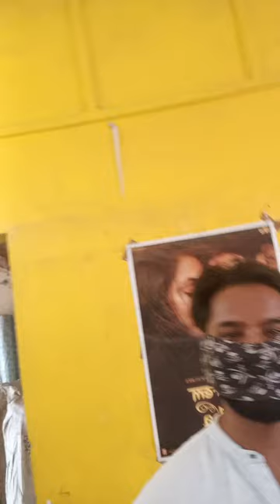First Time theatre me | movie dekha